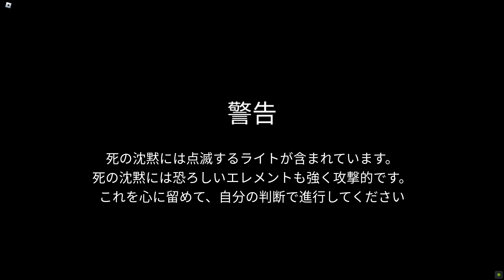【マネキン】触ったら呪われるマネキンから逃げるホラーゲーム！？【Roblox】【Roblox】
メインで実況してるゲーム
・Roblox
・マイクラ（街クラ）
・GTA5